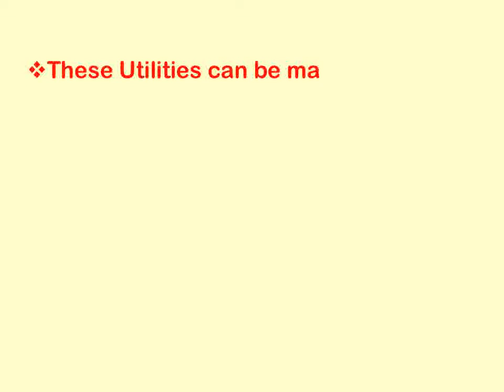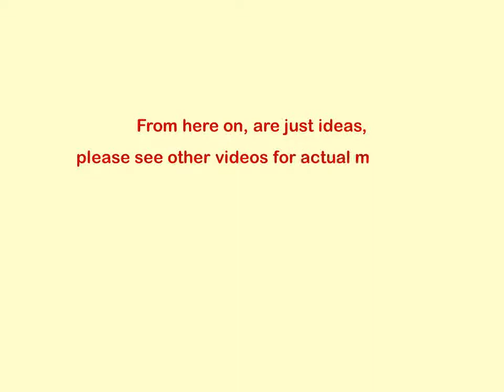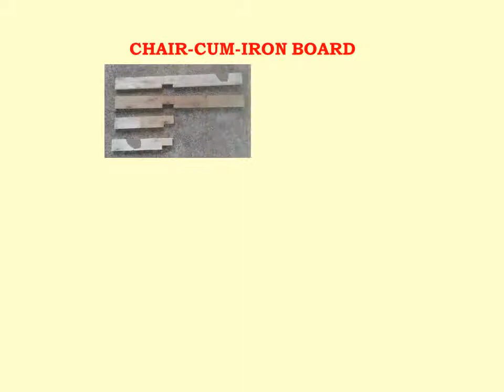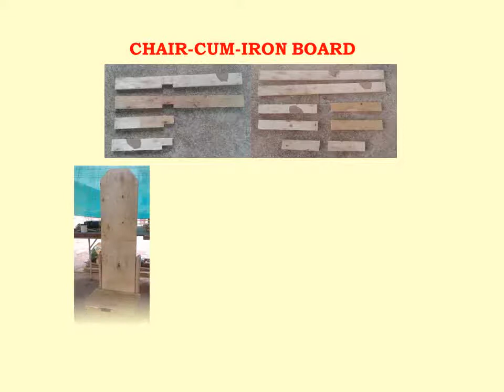Waste Wood or Plywood Utilities Ideas Only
Hello... This video shows the some utilities that can be made at home from waste wood or plywood. No need to buy new wood or plywood, just visit a glass dealer and get from him wood or plywood pieces, in which the glasses come packed